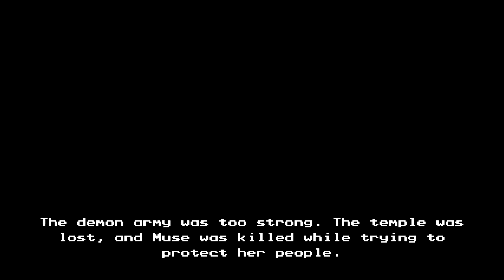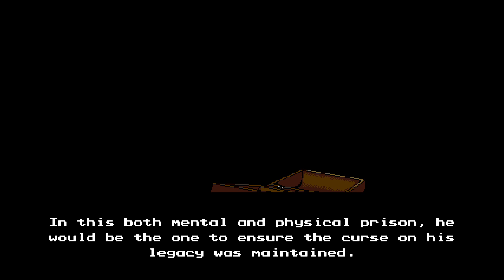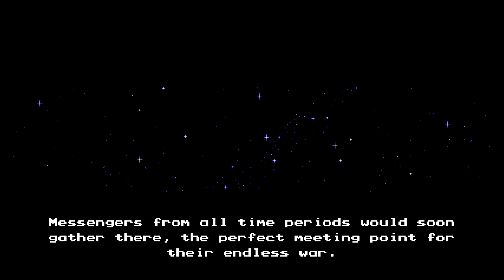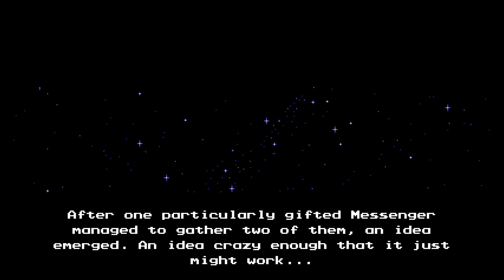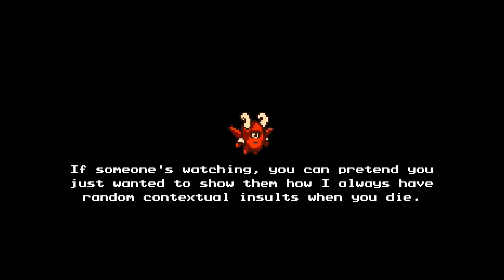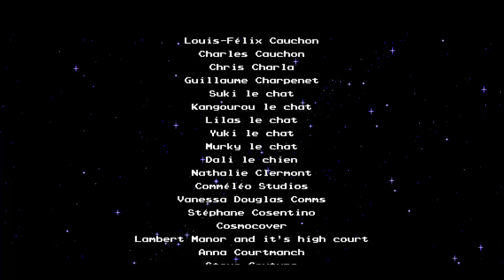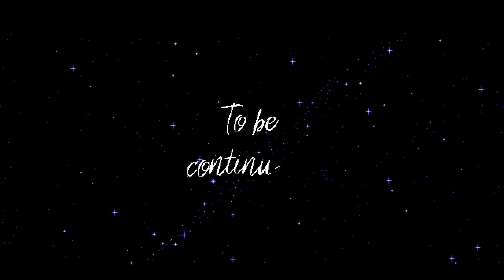return to ninja Gai.....the messenger